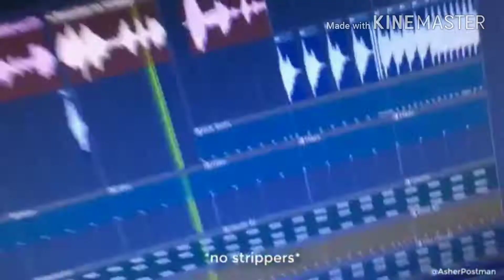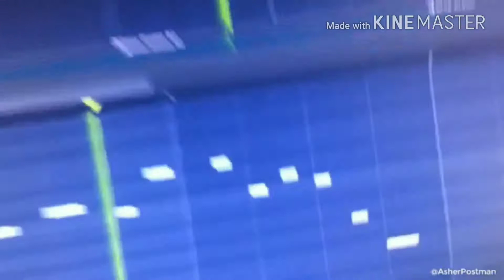14 MOST INSANE BEAT DROPS!!! PART 7